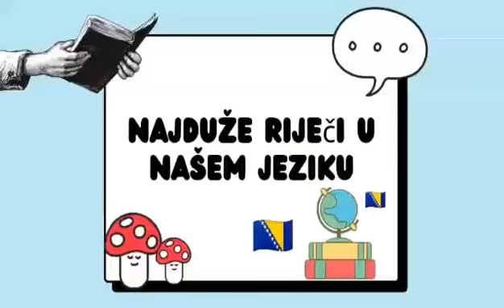Najduže riječi u našem jeziku - eTw projekt "Prva osnovna škola" Donji Vakuf